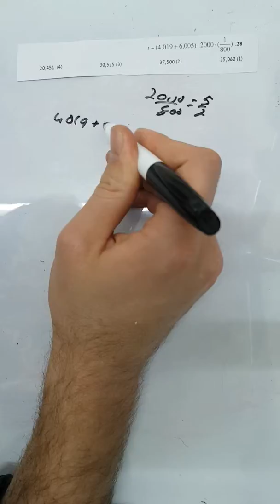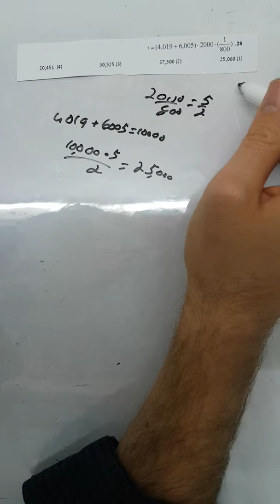אלגברה וגאומטריה תכונות מספרים גל 2 שאלה 28 EZWAY